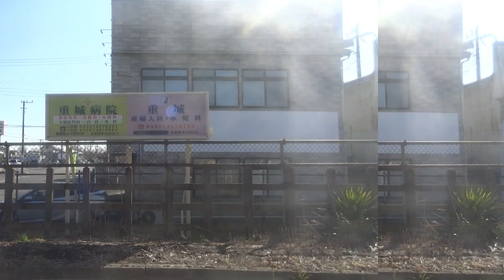千葉の魅力を巌根ど、一部地域の移住がす五井ことになっている？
ＪＲ東日本　内房線　五井⇒木更津